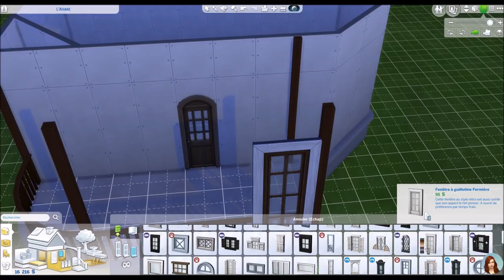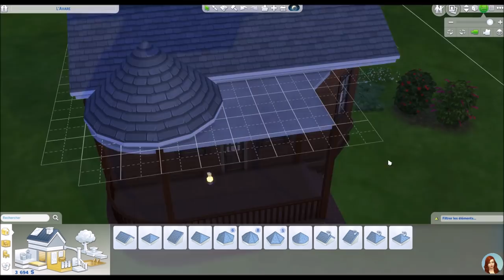Fondateurs et construction maison - DECADES CHALLENGE - EP 1 - SIMS 4 fr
Années 1880:

- Utiliser des meubles en bois.
- Pour la distraction vous pourrez lire, jardiner ou peindre mais aussi utilisé l'action "essayer de faire un bébé".
- Essayer de faire un bébé sera toujours utiliser, au lieu de faire Crac-Crac.
- Le mari peut travailler dans les affaires ou la peinture.
- La femme doit rester a la maison, s'occuper des taches ménagères et des enfants (qui vont bientôt remplir votre maison).
- Le mari ne peut pas cuisiner.
- Pas de congés parentaux
- Pas de congés (vacances)
-Toilettes a l'extérieur de la maison.
- Pas d'électricité, donc on s'éclaire à la bougie.
- Le Frigo ainsi que la cuisinière doivent être d'époque.
- Planchers et mur en bois ou en pierre.
- N'utilisez que des bains.
- Aucune tapisserie permise sur les meubles tel que les canapés, chaises.
- La maison peut être décorée seulement avec des peintures classiques et impressionnistes.
- Pas de lecteur de musique.
- Pas de Télé.
- Vous pouvez vous même créer la maison ou en télécharger une dans la galerie

Rejoignez moi:
ID Origin: agentshirley

Achetez vos jeux moins cher via Instant Gaming! : Les sims 4 à 22.99€
Gagnez de l'argent quand vous en dépensez grâce au cashback de IGRAAL